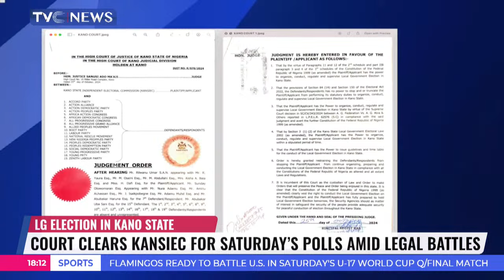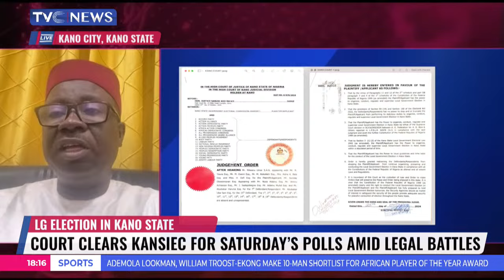Court Clears KANSIEC For Saturday's Polls Amid Legal Battles